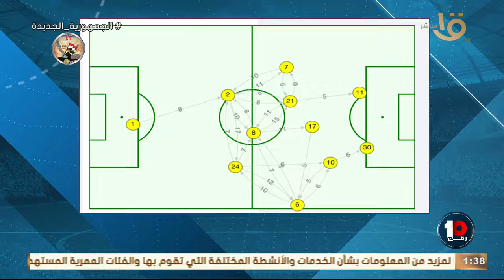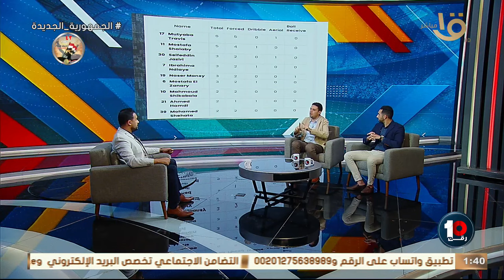بالحالات تحليل فني من محمد خليفة لاداء الفريق أمام دريمز في الكونفدرالية ⚪️🏹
"لية جوميز المدير الفني للزمالك مظلوم"🤔🔥بالحالات تحليل فني من محمد خليفة لاداء الفريق أمام دريمز في الكونفدرالية ⚪️🏹